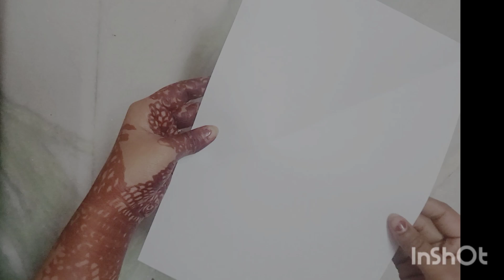how to make origami fortune teller / chip chop chip🤩in a easy way🥳